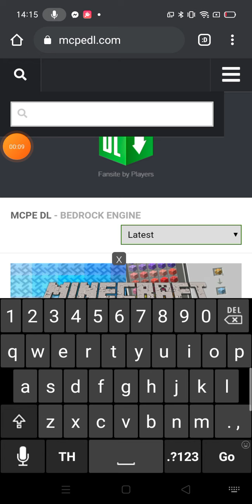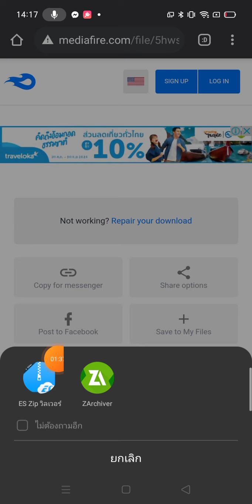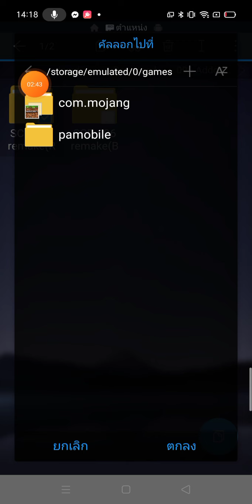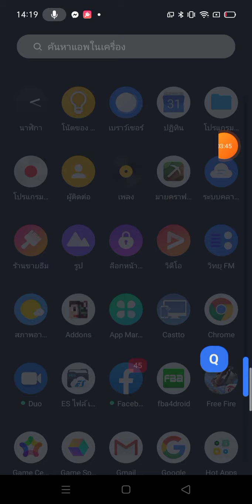สอนลงaddon mcpedl